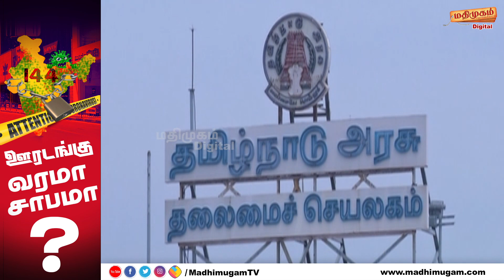ஊரடங்கு வரமா சாபமா ? | Lock Down Boon or Curse | Detailed Report | Madhimugam TV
About Us